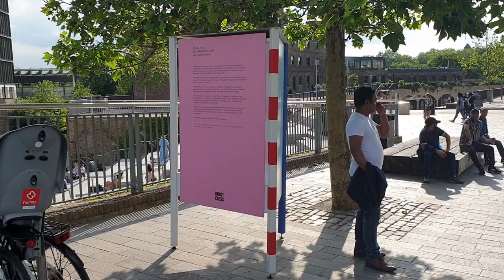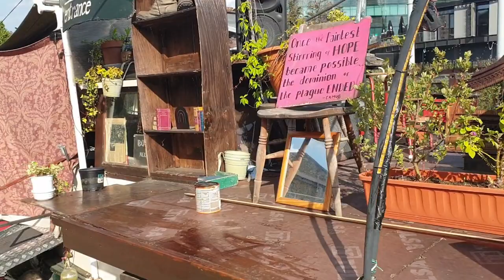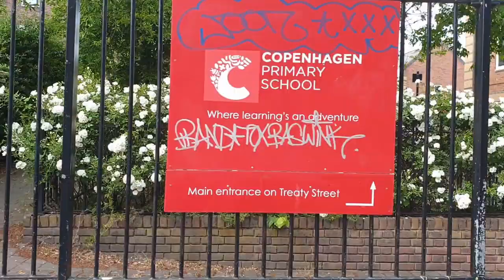WALKING BY THE CANAL DURING LOCKDOWN | LONDON | KINGS CROSS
WALKING BY THE CANAL DURING LOCKDOWN NEAR KINGS CROSS LONDON.